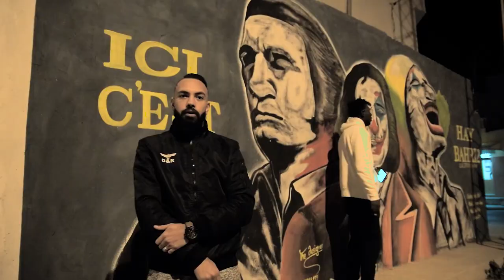KamiKaz PaPi | Kabari - كباريه Official Music Video Trailer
ReeBay Prod
Trap Army Music